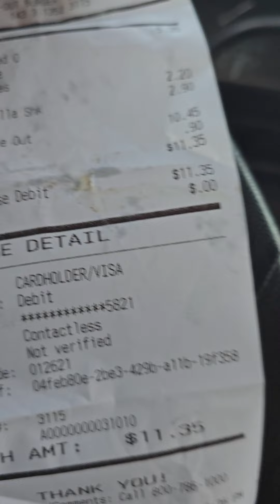In and Out for only $11.00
The In and Out company makes a really good burger, and it's hard to believe how low the prices are too, especially when compared to other burger joints such as McDonalds.